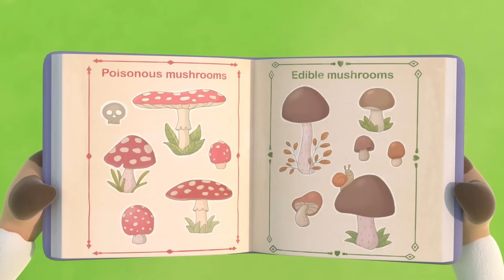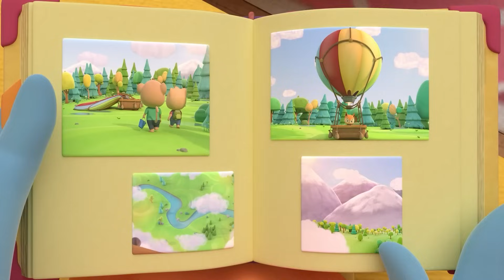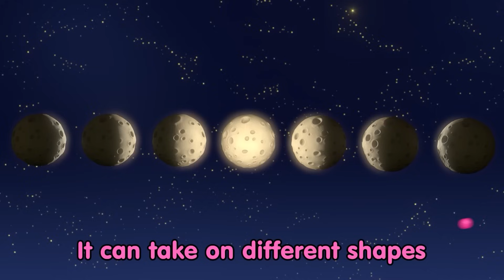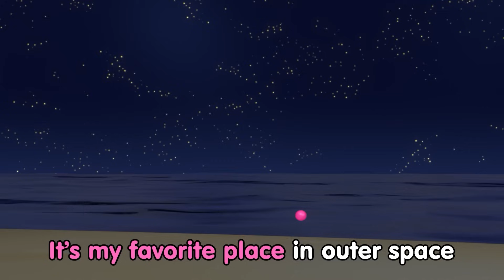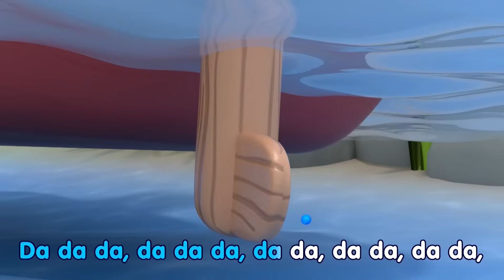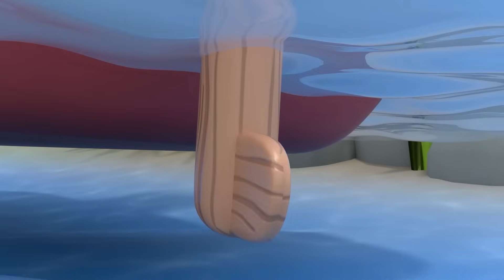✈️ Best Travelling Songs | Bimi Boo Kids Songs and Nursery Rhymes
Songs for kids, preschool and toddlers from Bimi Boo give your children a fun learning and educational experience. Join Bimi Boo and his friends to learn ABC's, numbers, colors and everything else in the world of little ones.

For more fun games and Apps for your preschooler in a safe, child-friendly environment, find us on the App Stores